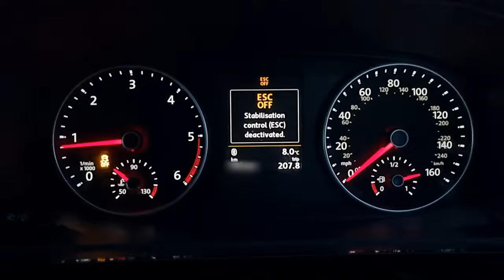VW Transporter T6 - "ESC OFF" switch retrofit